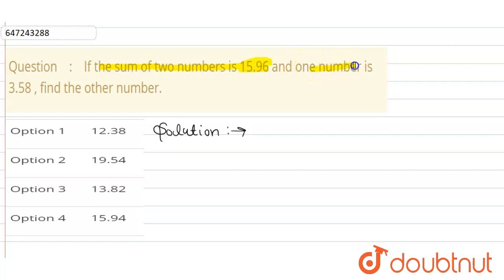If the sum of two numbers is 15.96 and one number is 3.58 , find the other number. | CLASS 6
If the sum of two numbers is 15.96 and one number is 3.58 , find the other number.
Class: 6
Subject: MATHS
Chapter: DECIMALS
Board:FOUNDATION

👉 Have Any Query? Ask Us.

Our Telegram Pages:
class 6
6 class ka math syllabus